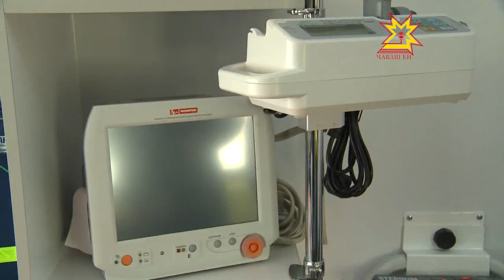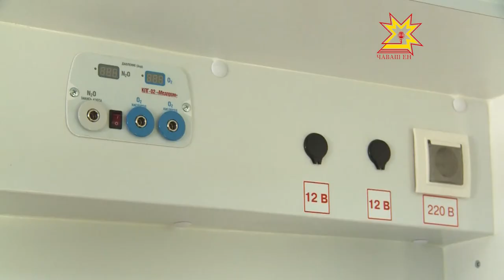Медики Чувашии получили 2 новых автомобиля санавиации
Медики Чувашии получили 2 новых автомобиля санавиации. О том, почему они так называются и чем отличаются от обычных скорых — Ольга Пырочкина.